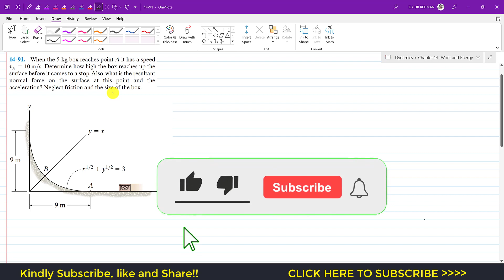14-91 Kinetics of Particle: Conservation of Energy Chapter 14: Hibbeler Dynamics | Engineers Academy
Chapter 14: Kinetics of a Particle : Work and Energy
Hibbeler Dynamics  14th edition

14–91. When the 5-kg box reaches point A it has a speed vA = 10 m/s. Determine how high the box reaches up the surface before it comes to a stop. Also, what is the resultant normal force on the surface at this point and the acceleration? Neglect friction and the size of the box.

Engineering Mechanics Problems Solution
Engineering Mechanics Dynamics